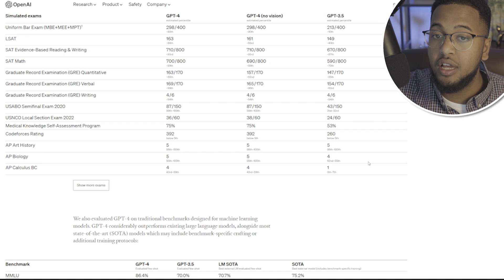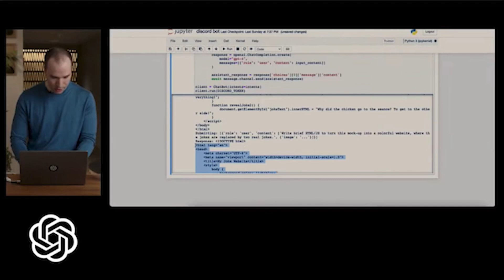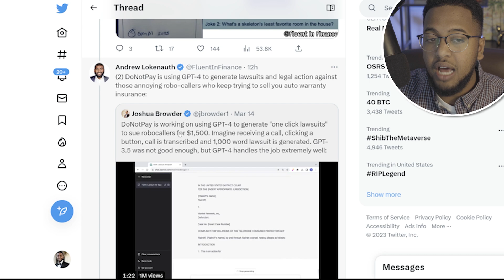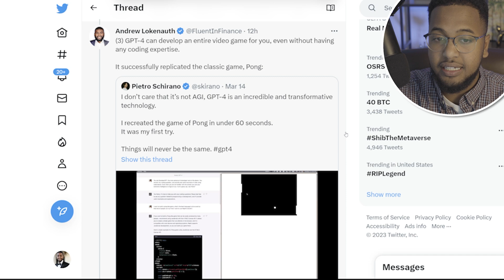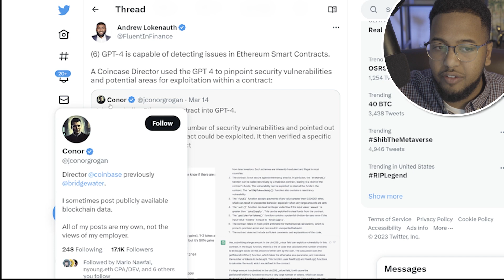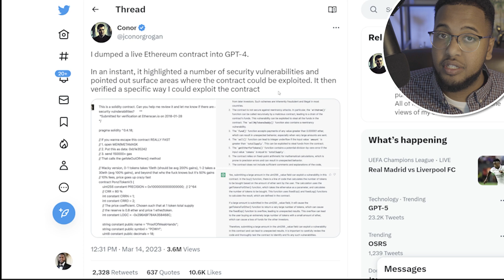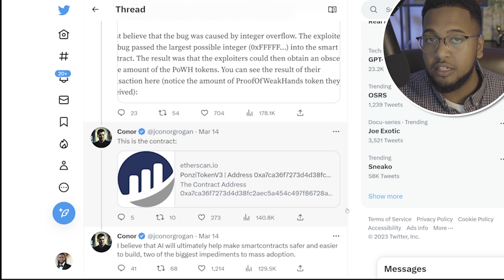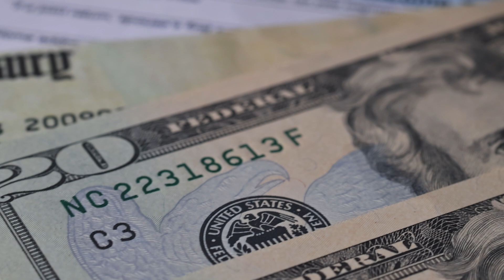CHATGPT 4: Infinite Money Glitch EXPOSED ($♾️/Day)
In this video, I talk about the big upgrade that Open AI completed from ChatGPT-3 to ChatGPT-4. GPT-4 has a lot more bandwidth and capabilities including added input options like speech, images, and video, instead of just texts! We will dive into some of the ways you can make money using GPT-4! This technology is extremely innovative, so it's in our best interest to learn to work with it every day!

🚨 MOOMOO! Get up to 17 Free stocks on moomoo, 100% get 2 Free shares of AI or BBAI, open an account and deposit

Chapters
00:00 Introduction
01:48 Jumping Into Ways To Make Money
02:28 Demo From OpenAI
04:32 One Click Money GPT 4
05:30 Another Money Maker
06:49 HUGE Money Maker
10:34 Another Money Maker/Saver